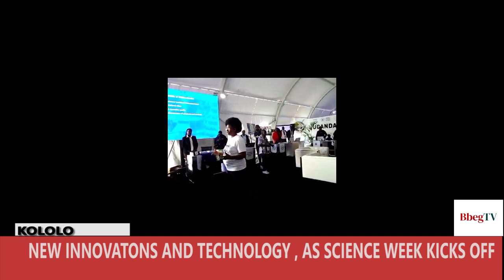LATEST NEW INNOVATIONS , AS SCIENCE WEEK KICKS OFF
Science week as kicked  off at Kololo with new innovations and technology , students taking a led in the process of creating new innovations